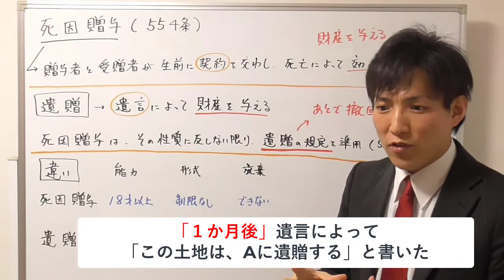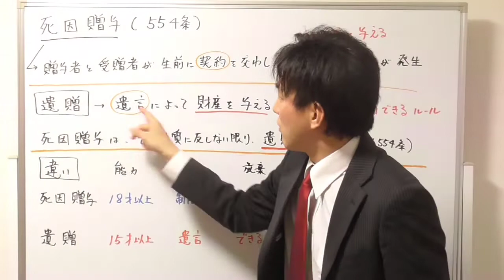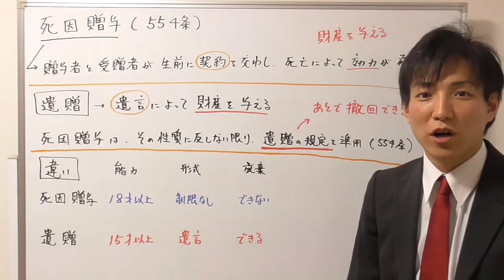【宅建：民法】死因贈与と遺贈の違い【宅建通信レトス】